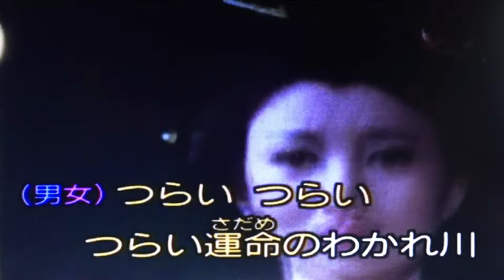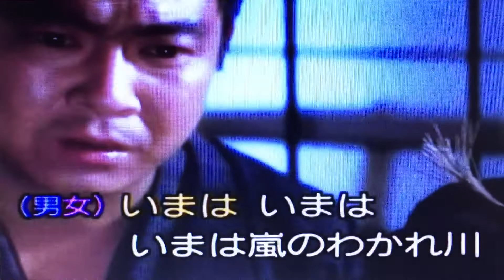［ わかれ川 ］/石原裕次郎&八代亜紀 cover by 幸夫&千代